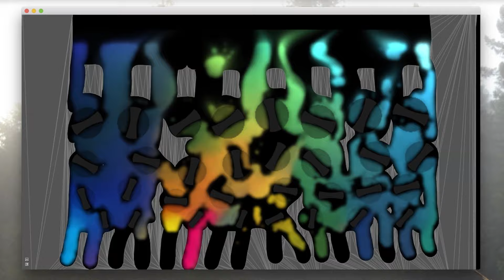Preview of Forest (2015) just before opening